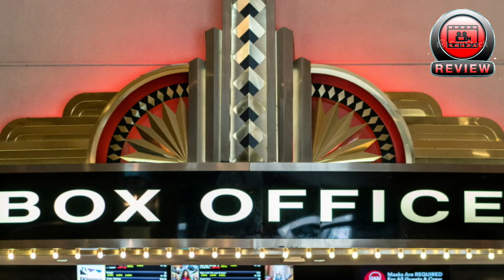Raksha bandhan || laal singh chaddha || box office collection || by sanjeet nain